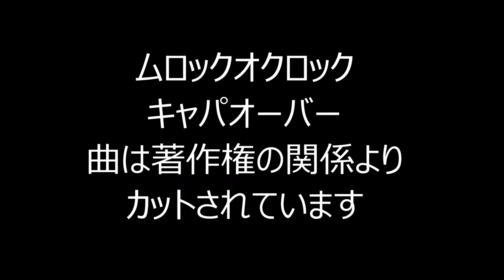舞はるりのTOTHENATURE 無人島散歩、冬の天の川、皆既月食、梅、番組歌など平成３０年２月２日放送。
自然派ラジオパーソナリティー舞はるりがお送りする自然や環境をテーマにしたラジオ番組。平成３０年２月２日放送。無人島散歩、冬の天の川、皆既月食、以前の吉野梅郷、番組歌など。